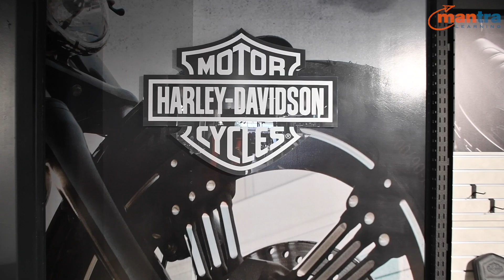Cameron Hanley - Mantra Apprentice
Meet Cameron, one of our customer service apprentices who has a fantastic story about how we helped get his life back in the right direction.